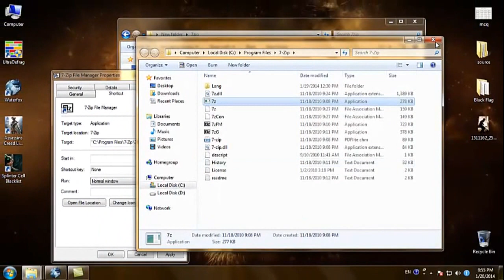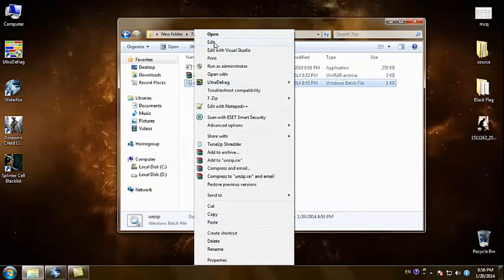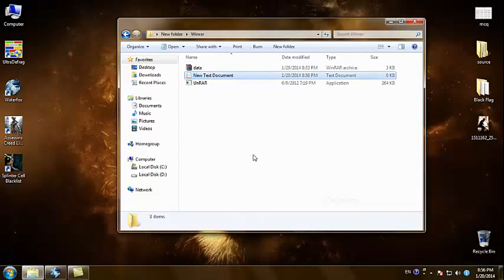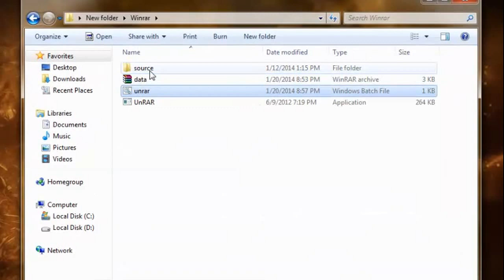How to extract a compressed file using commandline in winrar / 7zip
with this tutorial I'm teaching you to compress a file as .RAR / .7z& extract it using UnRAR.exe , 7z.exe. Just like PC Game repackers & rippers. Also using this technique you can easily extract any .RAR or 7zip file without the software.